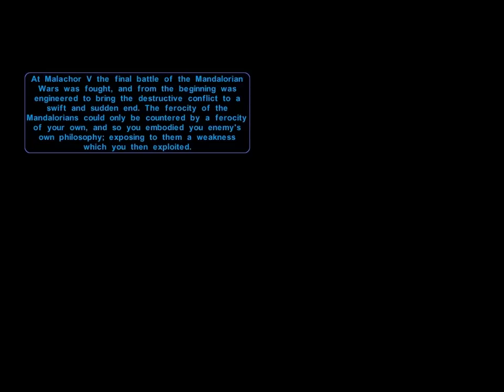Knights of the old republic - Darth Revan - the return of the Sith Lord (part 123).avi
addon mandalorian wars.